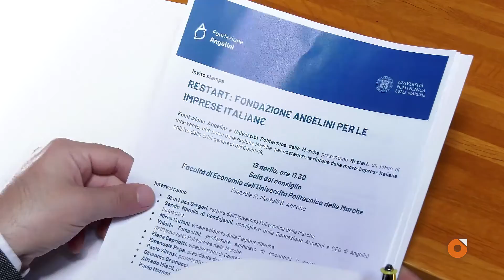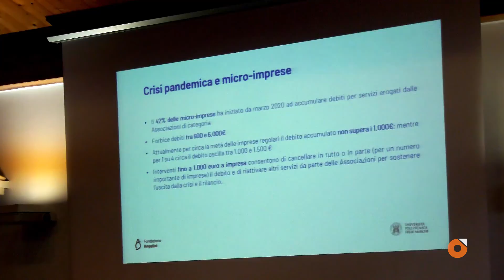Progetto ReStart, 2 milioni per le micro imprese delle Marche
La Fondazione Angelini ha lanciato un piano di sostegno per le micro imprese a copertura dei debiti contratti con associazioni di categoria e soggetti terzi. L'iniziativa è stata illustrata alla Facoltà di Economia ad Ancona